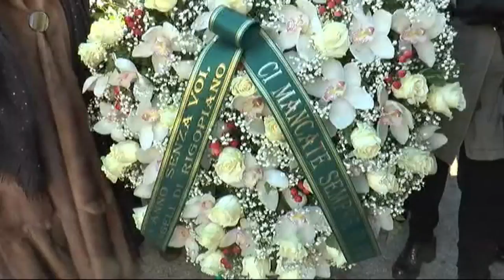Rigopiano un anno dopo - Riccardo Di Carlo